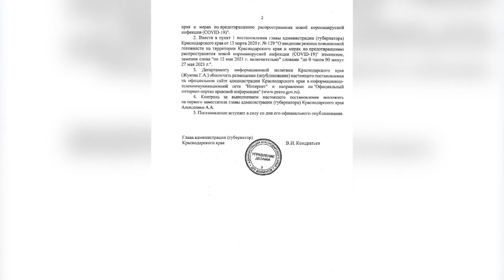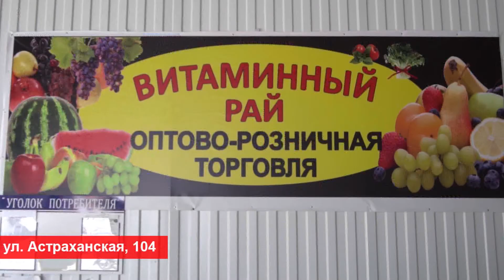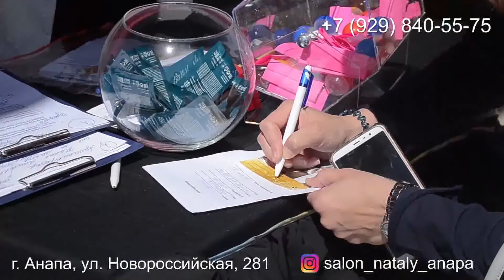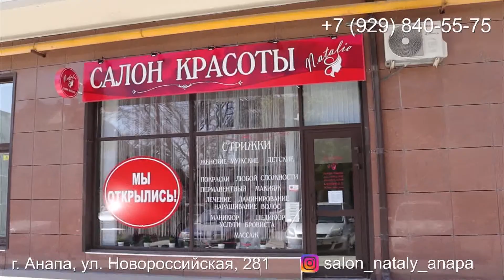Анапа Новости 13 мая 2021 г. Информационная программа "Городские подробности""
1. До какого числа продлён режим повышенной готовности
2. Где на курорте обнаружили боеприпасы
3. О ДТП на улице Объездной
4. Где временно ограничат движение и не только